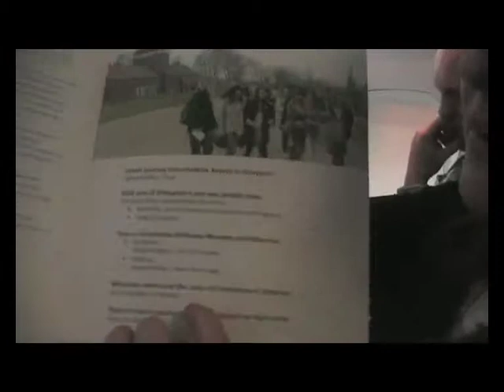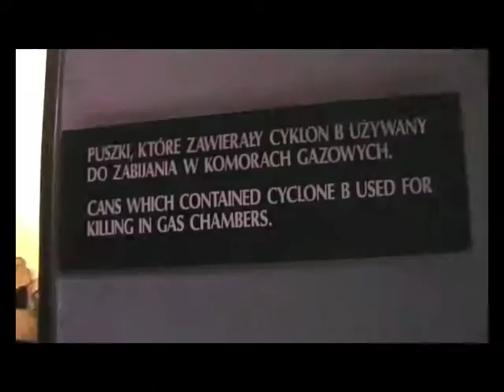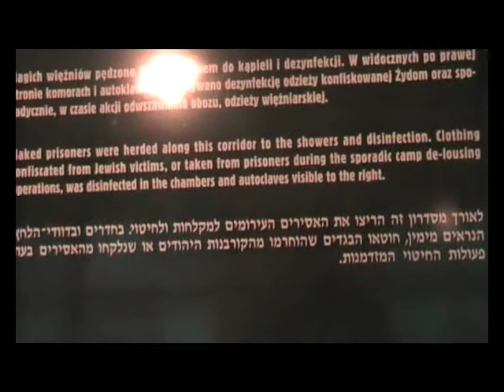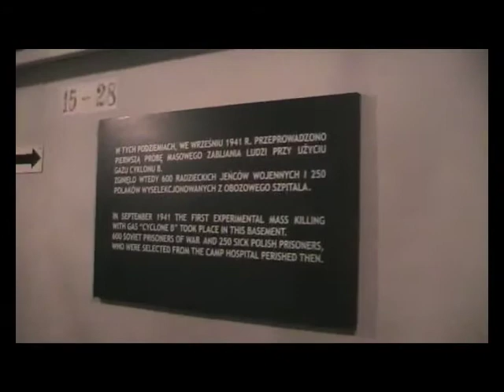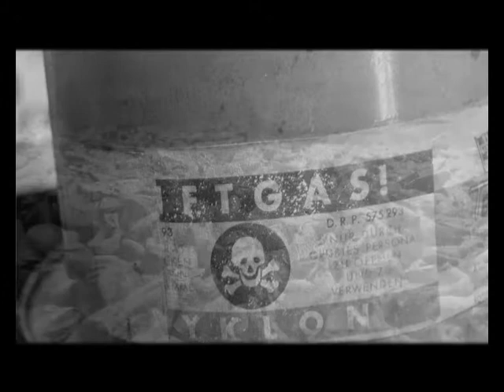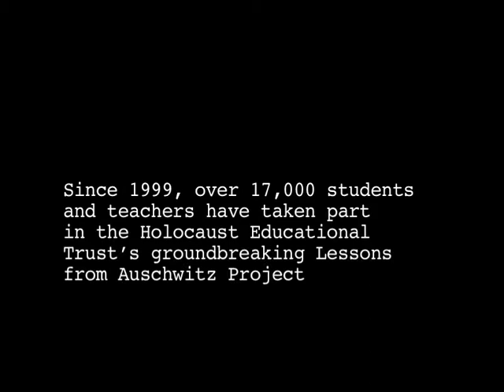Auschwitz Video diary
This is a short documentary/video diary created to outline the experiences of two students that went on an educational trip to Auschwitz- Birkenau.
Pennine film festival entry 2013.